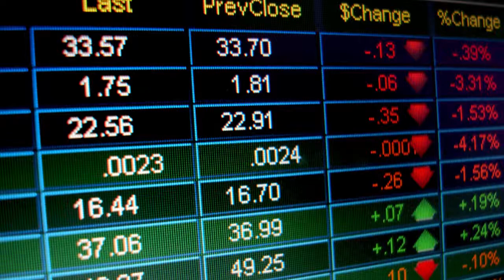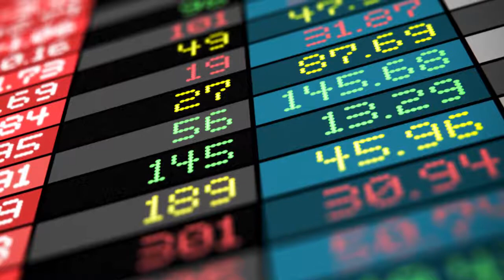Brian Riolo: A Recap of 2018 and Predictions for 2019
With 2018 now behind us, it’s time to take a look at how the year’s real estate market played out. As we do this, let’s also consider a few predictions about real estate in the new year. First and foremost: Good things are on the horizon. Our 2019 market is showing signs of stabilization, despite what you may have heard in the media. To learn more, watch this short video.

Looking to buy a home? Search all homes for sale